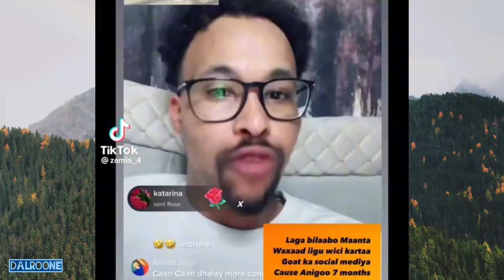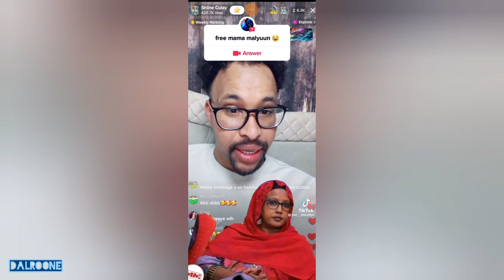Shine culay oo CK family IYO maama malyuun buudka Kula tuntay daawo